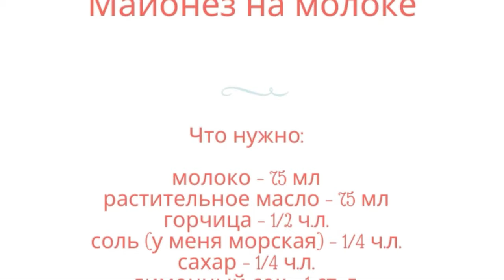Майонез БЕЗ яиц за 1 минуту /mayonnaise without eggs for 1 minutu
Все любят домашний майонез, но некоторых смущают сырые яйца в нем. Так вот, этот домашний соус делается вообще без них! Майонез на молоке:

Что нужно:
горчица – 1/2 ч.л.
соль (у меня морская) – 1/4 ч.л.

Everyone loves homemade mayonnaise, but some are confused by raw eggs in it. So, this homemade sauce is made without them at all! Mayonnaise on milk:

What you need:
salt (I have sea salt) – 1/4 tsp